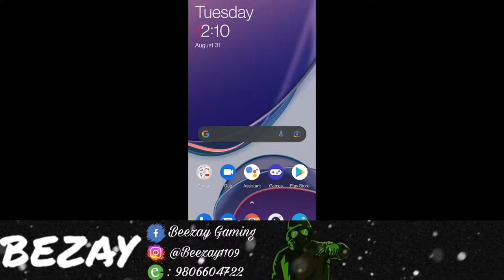LET'S PLAY PUBG MOBILE //LIVE WITH BEEZAY GAMING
Lets have some fun together.

Device: Oneplus 8T
Streaming software : OBS Studios
Streaming Device: Elgato HD60 S+

Intel(R) Core(TM) i7-10750H CPU
16.0 GB RAM
NVIDIA GTX 1660 Ti
512 GB SSD
1 TB HDD
144 Hz

The official PLAYERUNKNOWN'S BATTLEGROUNDS designed exclusively for mobile. Play free anywhere, anytime. PUBG MOBILE delivers the most intense free-to-play multiplayer action on mobile. Drop in, gear up, and complete. Survive epic 100-player classic battles, payload mode and fast-paced 4v4 team deathmatch and Artic modes. Survival is key and the last one standing wins. When duty calls, fire at will.